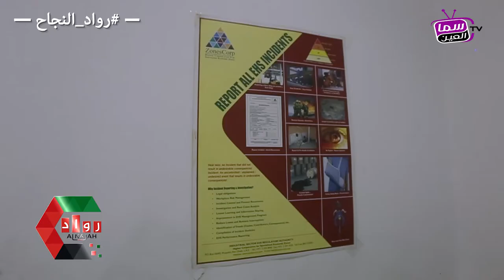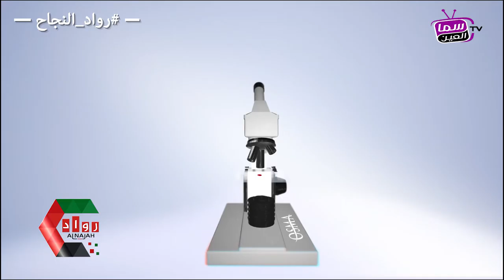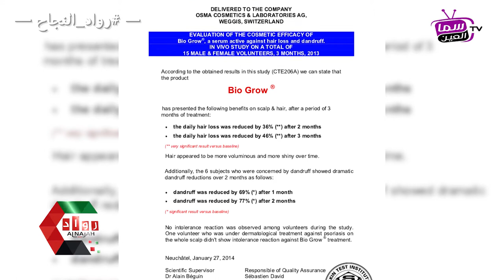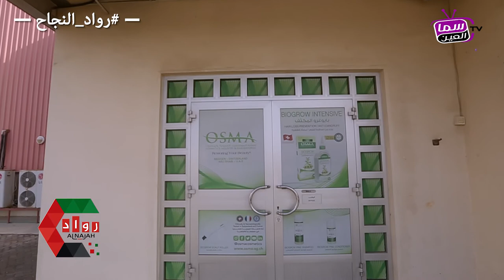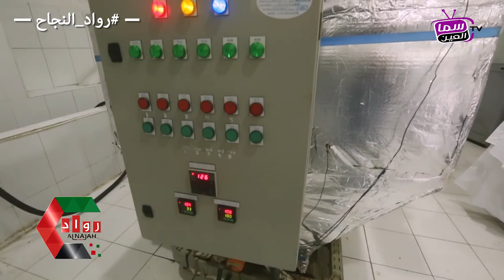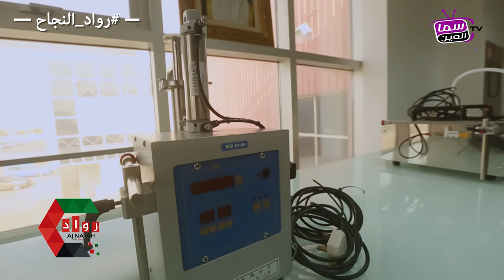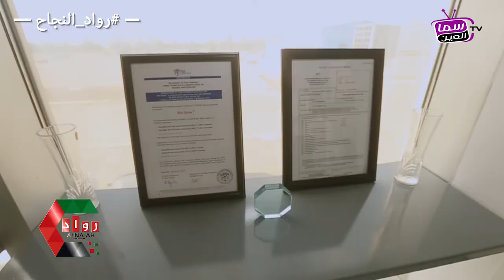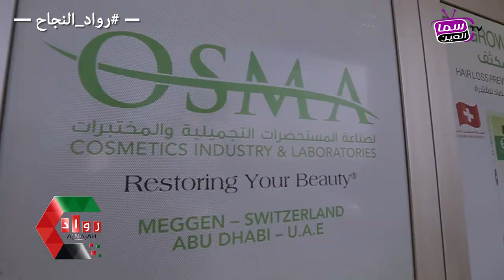OSMA Cosmetics & Laboratories